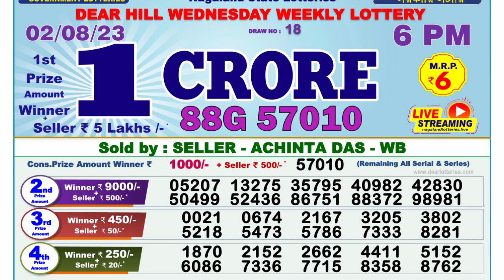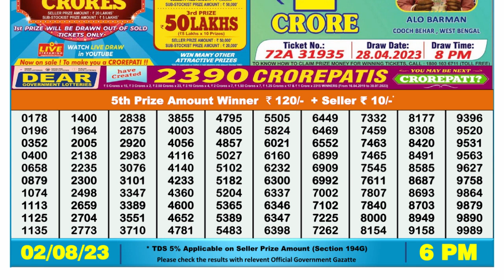Nagaland Lottery Sambad Live 6pm 02.08.23